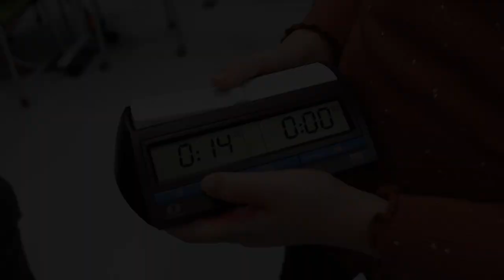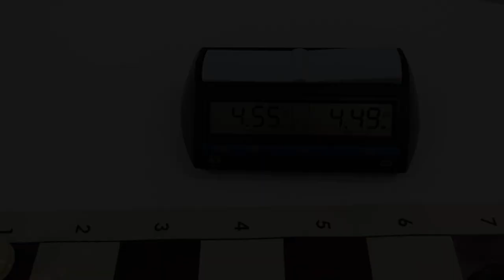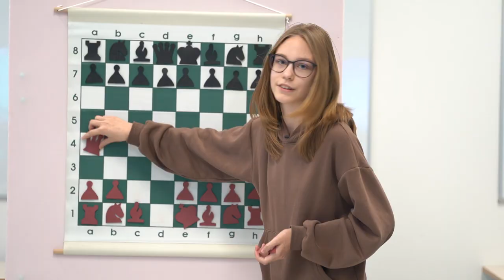Šah u OŠ Popovača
Kamera i montaža: Darko Rakić
Glazba: PUNKY

@Osnovna škola Popovača